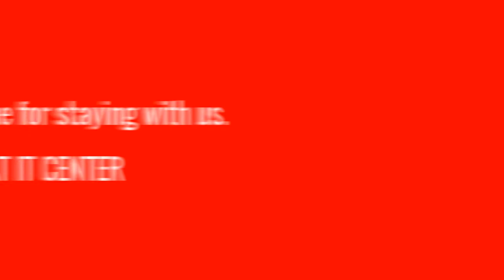SAMAT IT CENTER